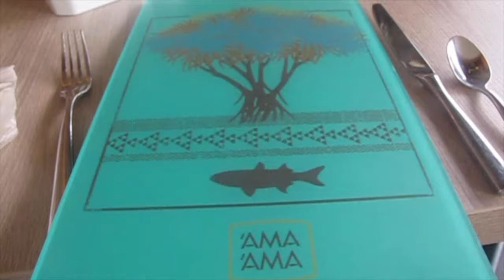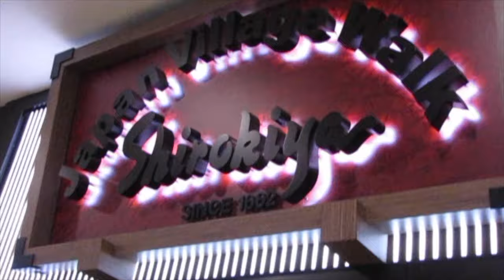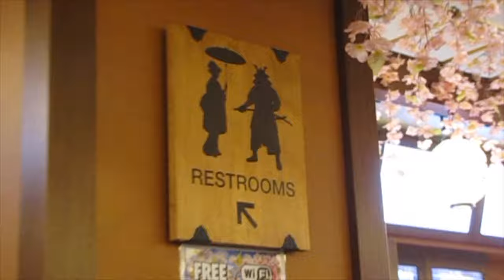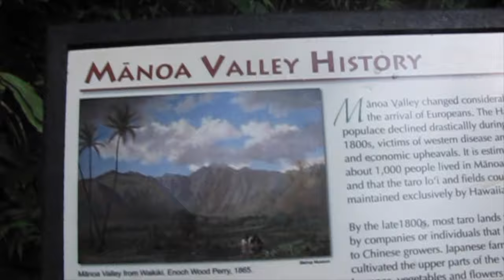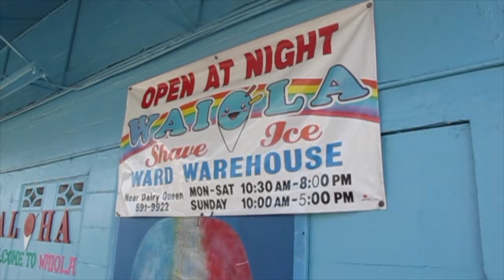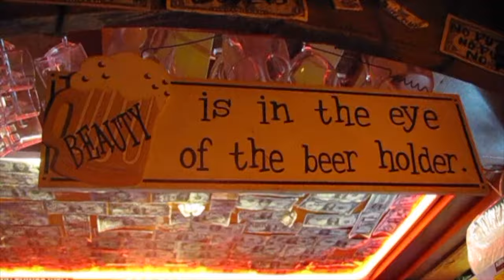Hawaii 2017 VLOG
Vlogging my latest trip to Hawaii!

Songs:
Beach Front Property - Silent Partner
Island Summer Breeze - Coyote Hearing